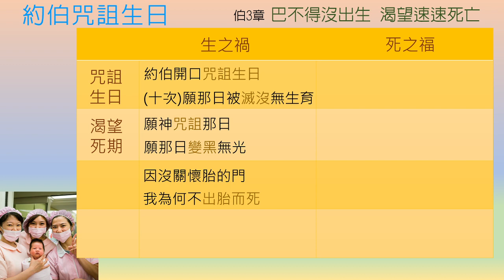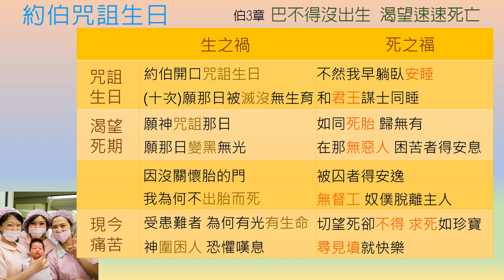約伯記-第3章-約伯咒詛生日，渴望死期【聖經之鑰】Job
[聖經之鑰] 約伯記 -第3章 約伯咒詛生日，渴望死期